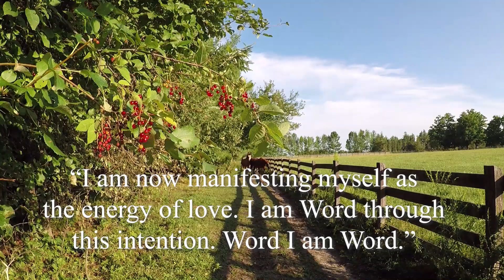Word I am Word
"I am now manifesting myself as love. I am Word through this intention. Word I am Word."

Paul Selig, I am the Word page 286

ILoveTrump because I chooselove because I want to BeTheChange I wish to see in this world.